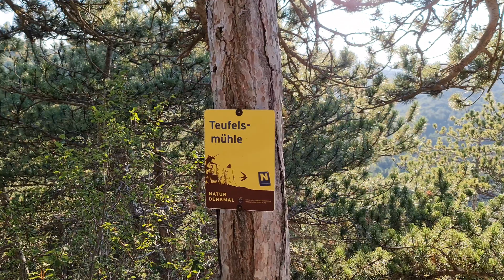Bushcraft Overnighter am Teufelsstein